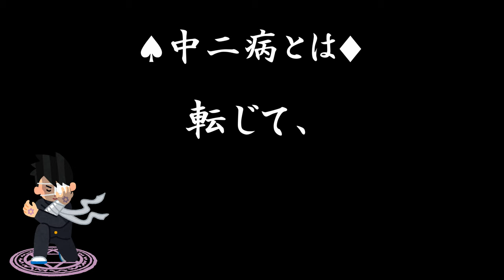【異次元】中二病による闘い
165本目の動画です。

はい、闇より舞い降りたポチモです。

私の中学時代もかなり中二病におかされていました。
なんせ4番隊の副隊長を務めており、隊長の吟ちゃんを始めとするガッキーとゴトユを従える地位も確立していました。
そんな中、ある6組との戦でナガ太と出会いました。
彼はリーダーの舎弟をやっており、いわゆるぱしりだ。
そんな彼と○○中随一の強さを誇った4組4番隊副隊長のこの僕が交わることもなく、一度もしゃっべた事が無かった。

だが、運命はこの２人を引き寄せた。

高校の部活で同じとなり、今ではコランダーTVのリーダーと編集者。
立場も逆転しているではないか。

神様のいたずらって怖いな。